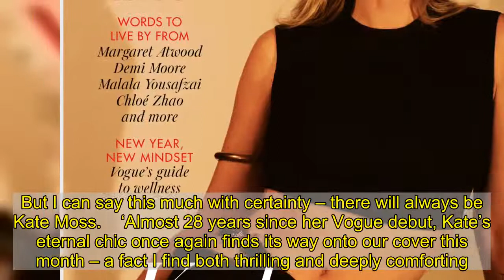Kate Moss continues style queen reign on British Vogue cover, 28 years after her debut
Kate Moss appears on the latest cover of British Vogue, almost 28 years after her debut.    Proving that she just gets better with age, the 46-year-old has slayed two stunning covers, both shot by Mert Alas and Marcus Piggott, for the fashion bible to kick of 2021 in style.    One cover sees Kate bringing visible underwear to the fore, rocking a pair of cut-out reousers from Versace with a crop top and a black beret.   While some of her accessories are fairly budget friendly – Kate’s beret is £49 from Lock Hatters and her bicep bangle is £55 from Pebble London – there’s a touch of OTT glamour in the form of the model’s crystal-encrusted Versace travel cup, that is priced at £765 mug.   That’s one expensive coffee.   The second cover shows Kate looking ethereal in a green Grecian-style dress, paired with glowing make-up and gold hoop earrings.   Another picture from inside the magazine sees the Croydon-born legedn wearing a black dress with a plunging, embellished neckline, while wearing a rose corsage on her neck.   British Vogue editor Edward Enninful wrote: ‘If 2020 has taught us something of what we can expect from 2021, it is that it will be unpredictable. But I can say this much with certainty – there will always be Kate Moss.    ‘Almost 28 years since her Vogue debut, Kate’s eternal chic once again finds its way onto our cover this month – a fact I find both thrilling and deeply comforting.’   This is Kate’s 43rd time on the cover of Vogue, with her first cover being released in March 1993.    To mark 28 years of being British Vogue’s darling, the star was asked questions by 28 of her famous friends and family members, with Marc Jacobs grilling her on her favourite things about the 90s and the 2020s.   Kate said of her 90s heyday: ‘What I miss most is having the freedom to be without camera phones, to not be watched.’   However, she got all sentimental about the present day, cherishing her ‘relationship with Lila, and having a teenage daughter’.   When asked by David Walliams about the most starstruck she’s ever been, Kate initially said when she met George Michael and the rest of Wham! – but changed her answer to Frank Sinatra after remembering that she fainted after meeting Ol’ Blue Eyes.   The model also revealed to Winnie Harlow that her favourite dance partner is Mary J Blige, and that is a party that we want an invite to.